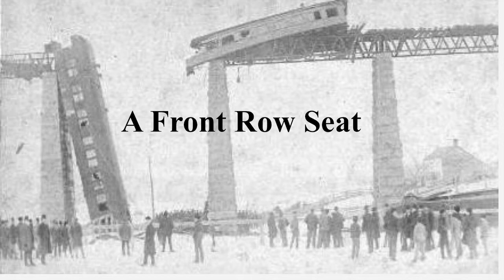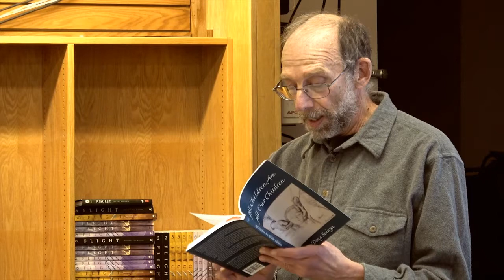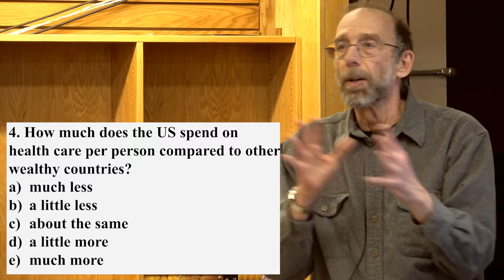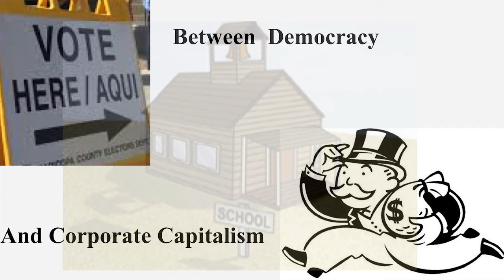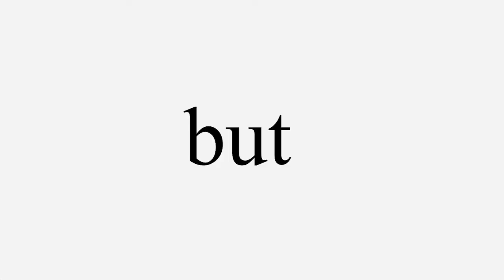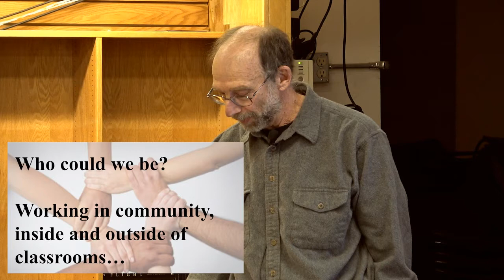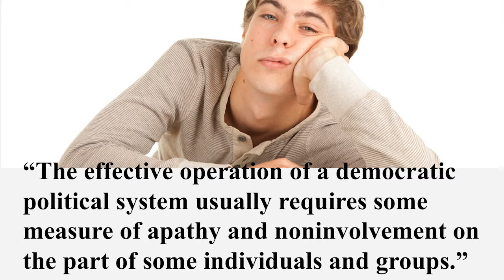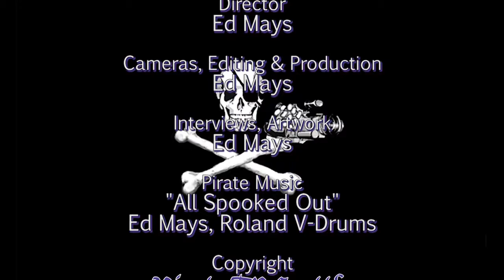Doug Selwyn: All Children Are All Our Children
Once among the healthiest countries in the world, the United States is now ranked twenty-ninth. Those who bear the brunt of our worsening health are the poor, people of color, and, most of all, our children. All Children Are All Our Children situates our ongoing health crisis within the larger picture of inequality and the complex interplay of systems in the U.S. based on class, privilege, racism, sexism, and the ongoing tension between the ideals of democracy and the realities of corporate capitalism. Caught in the middle of those tensions is public education. All Children Are All Our Children defines what we mean by health, looking at the many factors that support or undermine it, and then identifies steps that can be taken locally in our schools and in our communities to support the health and well-being of our young people and their families, even as we work towards necessary change at the state and national policy level so that all children grow up healthy, happy, and successful–and not just some of them.

Thanks to University Bookstore
Recorded 3/5/19